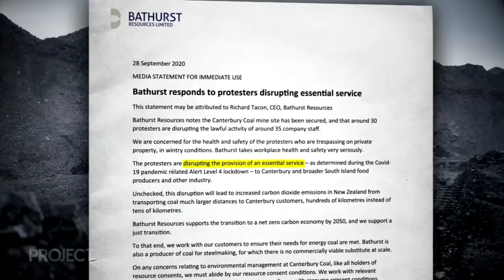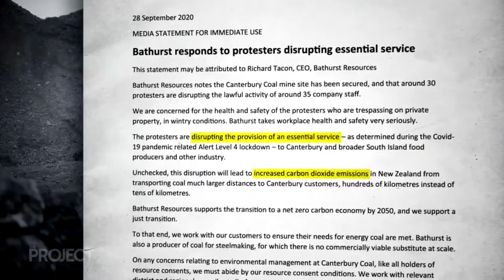2020-09-28: Extinction Rebellion shuts down Bathurst's Coalgate mine in Canterbury, Aotearoa/NZ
Our Coalgate action as covered by TVNZ's "The Project".